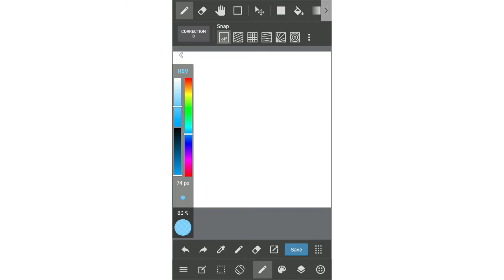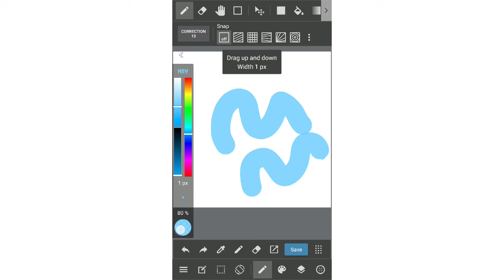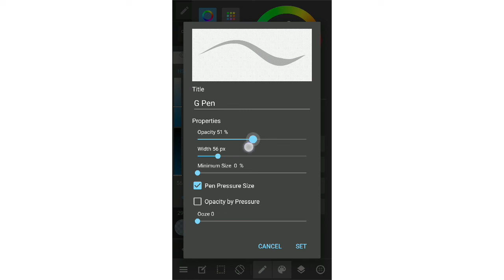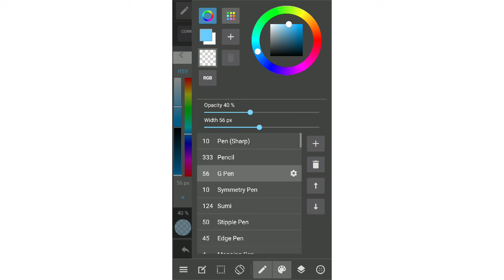MEDIBANG PAINT APP - 9 - Công cụ bút vẽ/Pen của Medibang điện thoại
Video này mình sẽ giới thiệu về công cụ bút vẽ/Pen/Brush trong Medibang phiên bản điện thoai nhé.